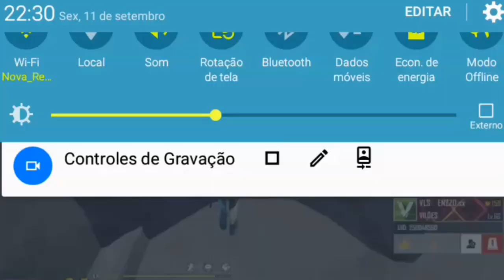DESCULPA DOMINGOS...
SOU FELIXZZZZ POR ISSO ESTOU AQUI. NATAN *NT*